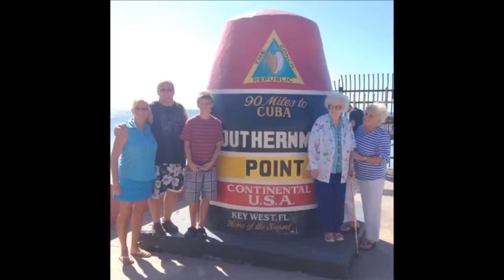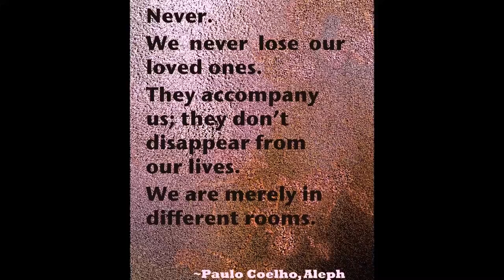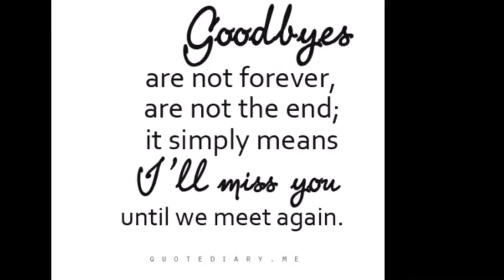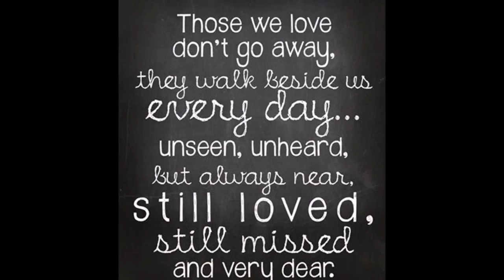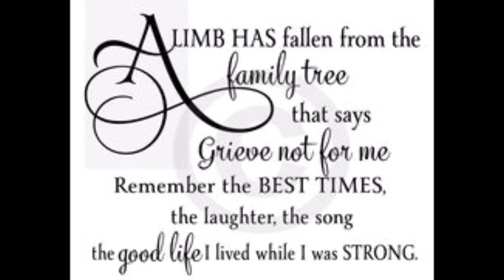Geraldine Saunders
Geraldine A. Saunders, age 93, passed November 16, 2016 at Sebastian River Medical Center. She was born April 26, 1923 in Union, South Carolina to the late Jerry and Irene (Hodge) Allred.
Survivors include daughter, Pat Burklew; sister, Mary Williams; grandchildren, Charlie, Tony, Tim, J., & Patrick Burklew, and Tracy & Eric Hancock; great-grandchildren, Patricia, Jordan, Josh, & Jarrod Burklew and Luke Hancock. She was predeceased by husband, Robert L. Saunders & son, George E. Hancock. A private interment will be held at Danville Memorial Gardens in Danville, Virginia.